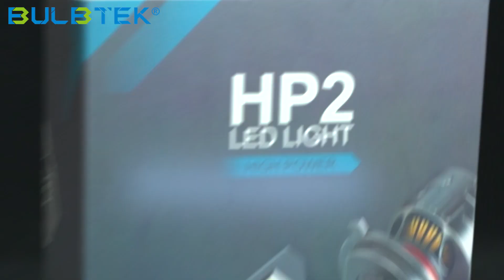🔥HP2-H7 LED headlight bulb, +800% super bright 300W & 30000LM, cooling fan+copper fin+copper pipe.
🔥HP2-H7 LED headlight bulb👉+800% super bright 300W & 30000LM, strong CANBUS.
👍Cooling fan + copper fin + copper pipe.